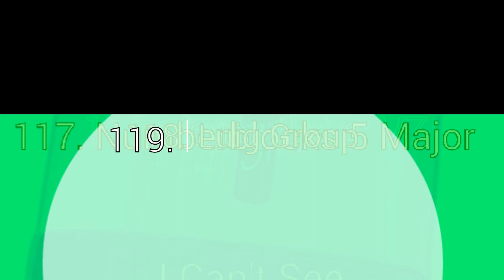Klasky csupo in vicious g major render pack collection extrended (Elevated)